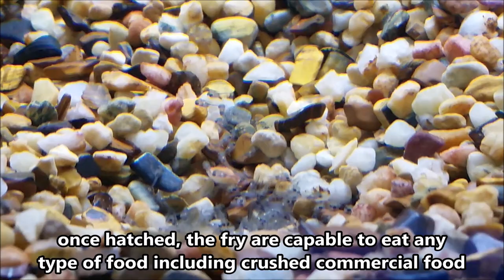Convict Cichlids Breeding - 5 amazing facts on breeding Convict Cichlid Zebra Cichlids fish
what make Convict Cichlids breed so easy, why Convict Cichlids fish is so popular.
here are 5 amazing facts on breeding Convict Cichlids

What color are convict cichlids when breeding?
How long does it take convict cichlid eggs to hatch?
What fish can breed with a convict cichlid?
Do cichlids breed easily?
What do convict cichlids do when they mate?
How long do convict cichlids eggs take to hatch?
How often will cichlids breed?
Are cichlids easy to breed?
Will convict cichlids eat fry?
How often do convict cichlids have babies?
Are convict cichlids easy to breed?
What to do with cichlid fry?